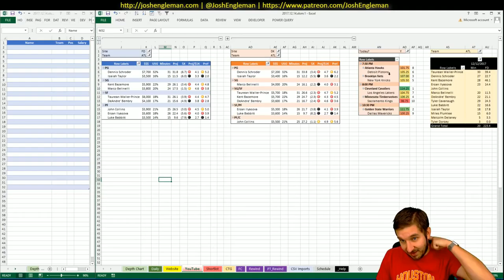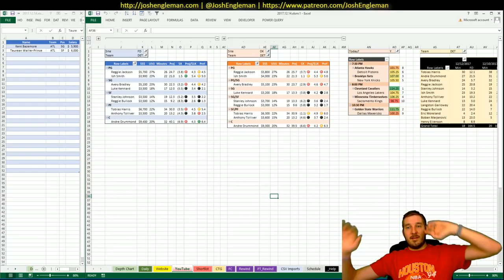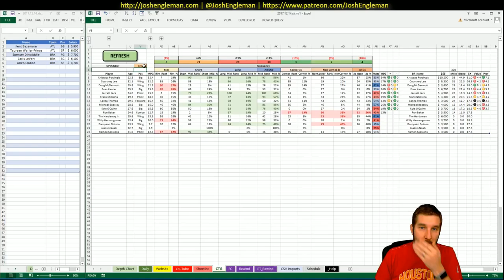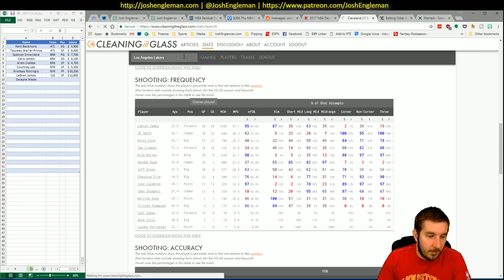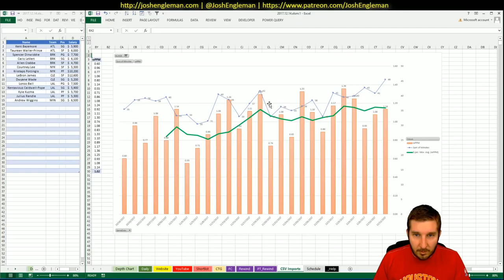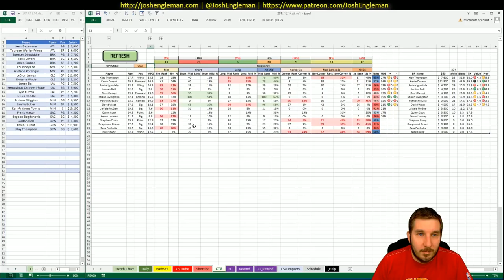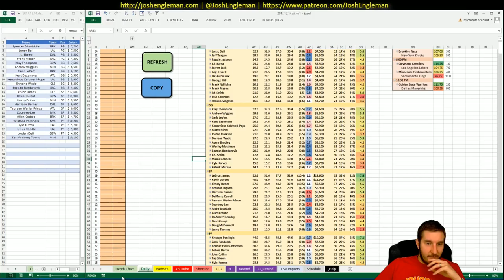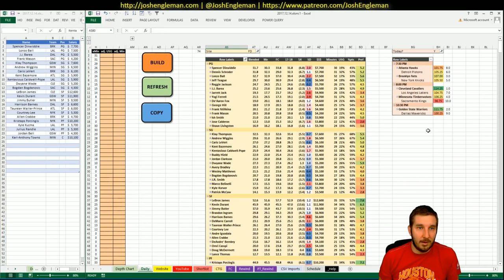NBA DFS Projections & Strategy | Thursday 12/14 | FanDuel & DraftKings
NBA DFS slate breakdown for Thursday, December 14. I went through my likes/dislikes for each game across the full 5-game slate.